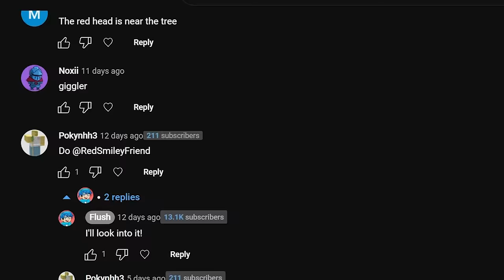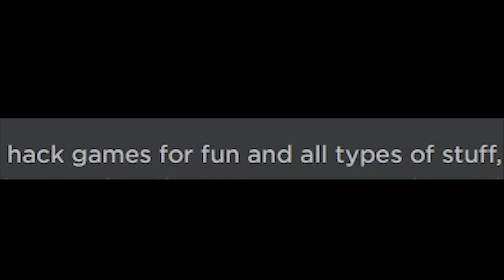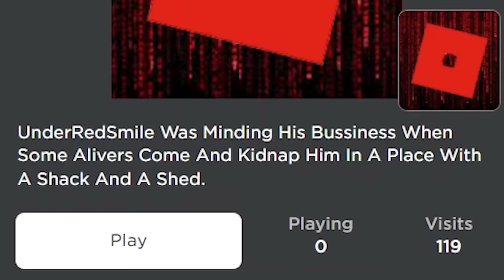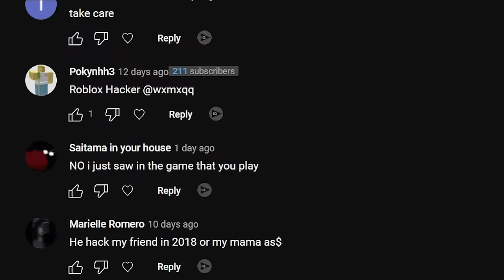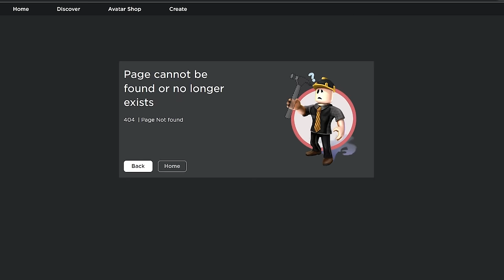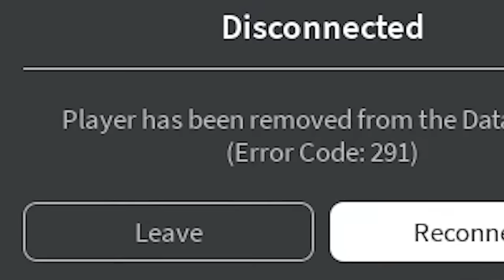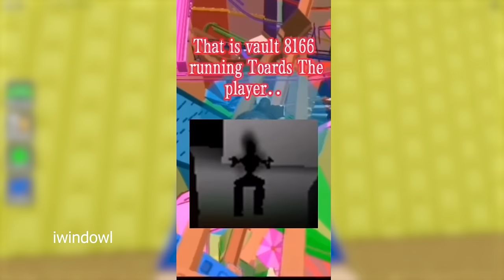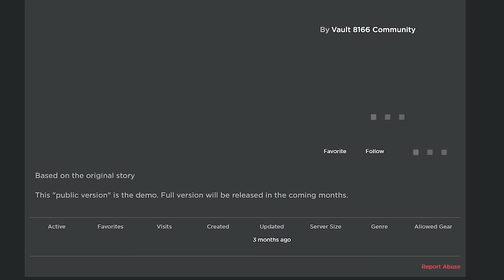NEVER FRIEND this ROBLOX HACKER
NEVER FRIEND this ROBLOX PLAYER!

Flush will be looking into different ROBLOX accounts on HACKERS to see if they are REAL or FAKE! There'll be different hackers to explore such as 1x1x1x1 and the newest HACKER REDSMILEYFRIEND!

Video inspired by KreekCraft!